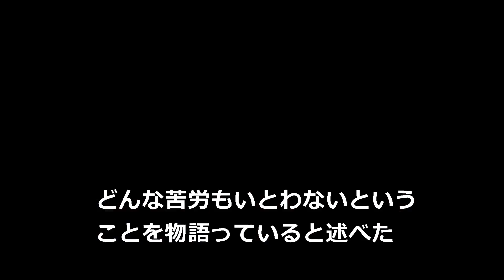船の舵上で14日間、海水飲み生き延びる ブラジルでナイジェリア男性ら救出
ブラジル南東部のビトリア港で、ナイジェリア人4人が救出された。4人は14日間、貨物船のかじの上で数メートル下にある海水を飲んで生き延びたという。